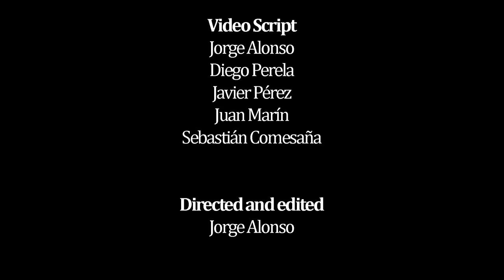PARALELUM - BAD THOUGHTS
Official second single taken from Paralelum´s new studio album "Bad Thoughts".

Video directed and edited by Jorge Alonso.
Music and lyrics by Paralelum.
Produced, Mixed and Mastered by Sergio Molina (Moba Studios) and Moba Crew.
Art Design by Gustavo Miñaca.

Welcome to this dream
Where nothing is as it seems
Where every answer is always another question

Look through your eyelashes
The city of crystal is at your feet
Rising up in arms only cause others did it before

Bad Thoughts (x2)
Are pulling the strings behind the scenes
Bad Thoughts (x3)
Scream too loud to think

What is the Price of a life?
What´s the Price?

How many tears can you spoil
With their lies?

Oceans of Sand
Fill up your mouth and your
Voice is sliding into of this hourglass

They only need the desire
To light the fire

They can distort all the things
You touch

Mountains of rage
Mountains of garbage
Floating in the air

This dream becomes a nightmare
This dream becomes a nightmare because of bad thoughts